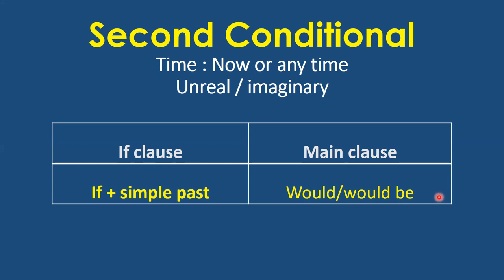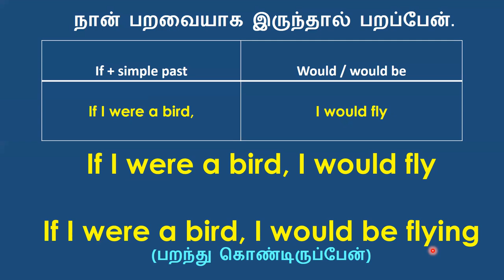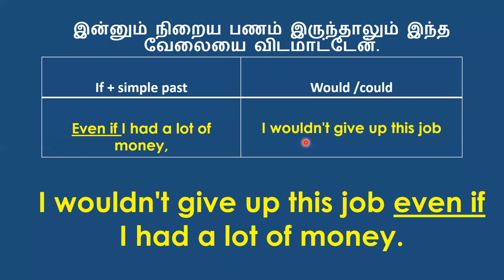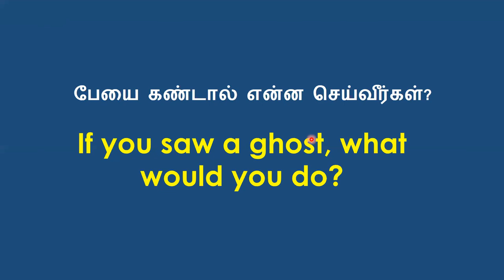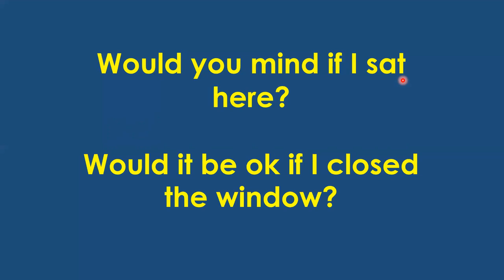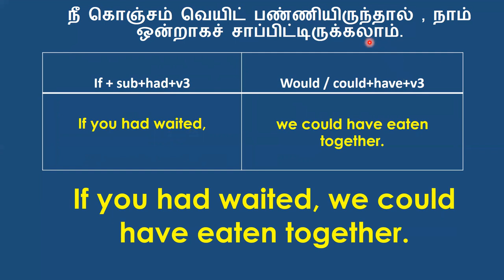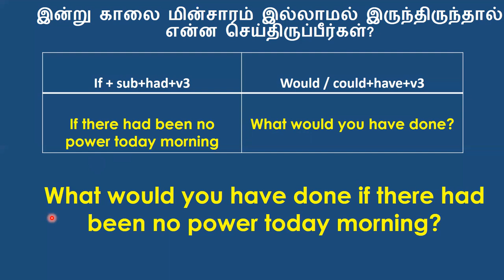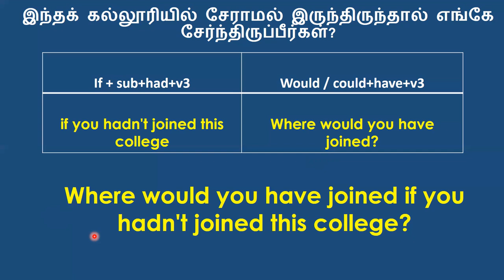SECOND and THIRD Conditional Structures | Learn English Through Tamil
Learn to use SECOND and THIRD Conditional Structures